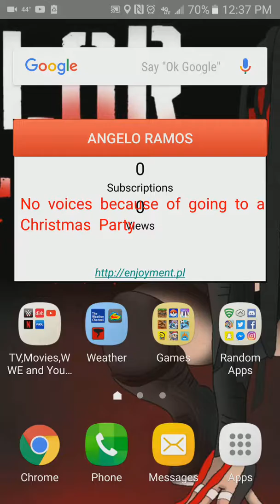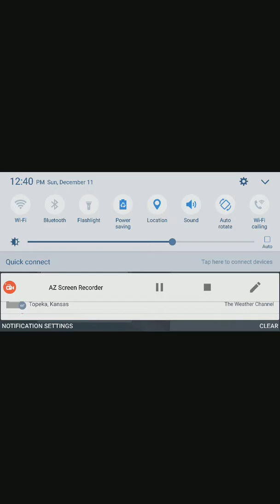Minecraft Survival EP 2 Part 1 of 2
The recording glitched so I had to start it up again